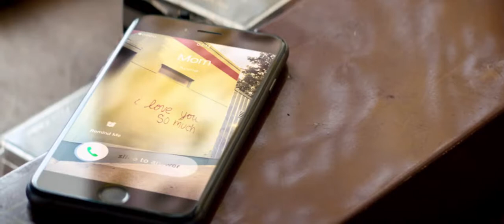Walking Out trailer 1080p Hd 10